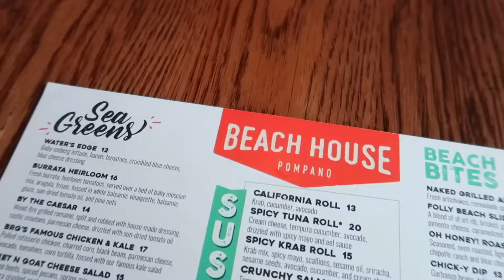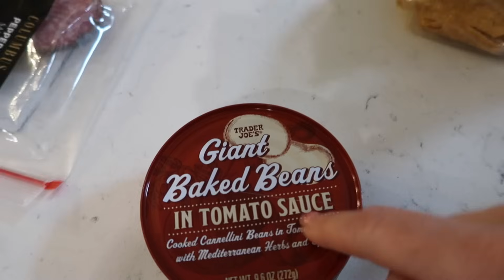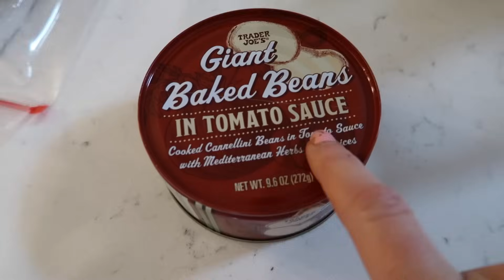UNEXPECTED LATE NIGHT INTRUDER IN OUR HOUSE! 😱 THIS WAS SCARY!! SO GLAD WE CAUGHT IT.. WE'RE LUCKY!